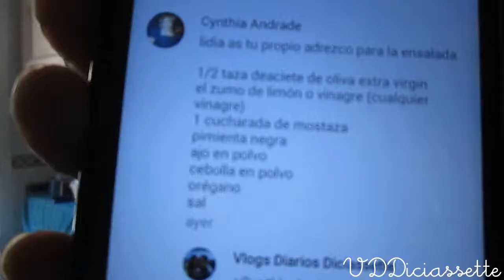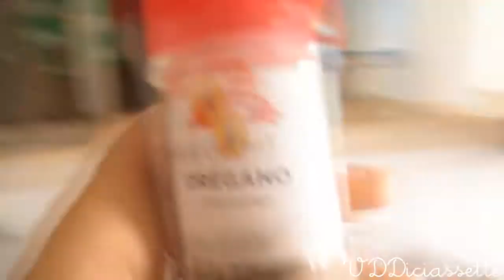TEDDY Y YO, VISITAMOS AL PRESIOSO || Vlogs Diarios 532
♥Snapchat de Lidia: Diciassette1792

♥Snapchat del Señorito: Recetassenorito